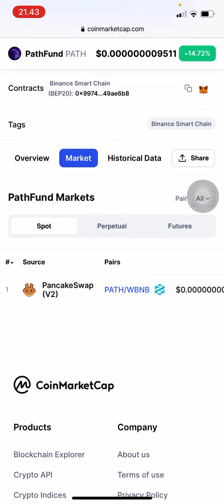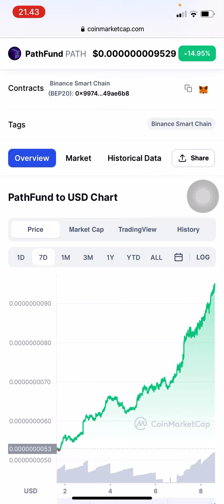PATH TOKEN | PATHFUND COIN | PATHFUND PRICE PREDICTION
Path
Path crypto
Pathfund
Path price prediction